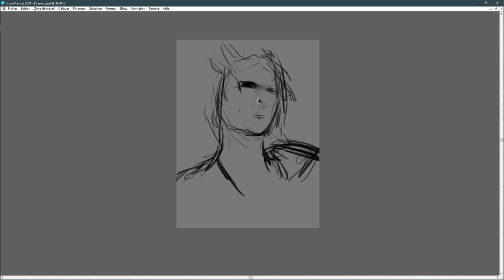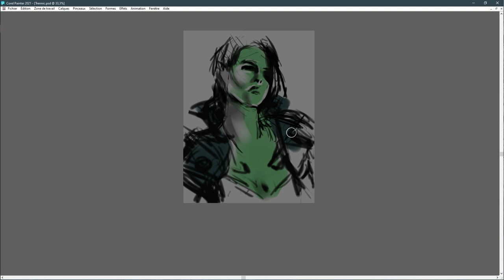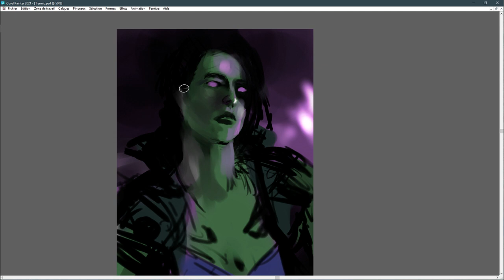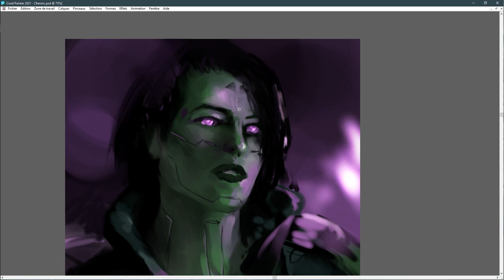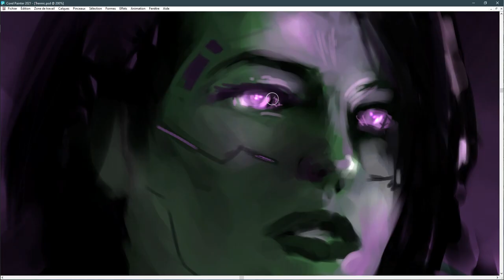Trennic - Session 1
A new character for ArtificialDragon.